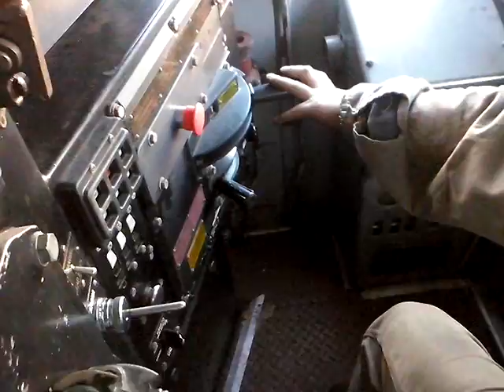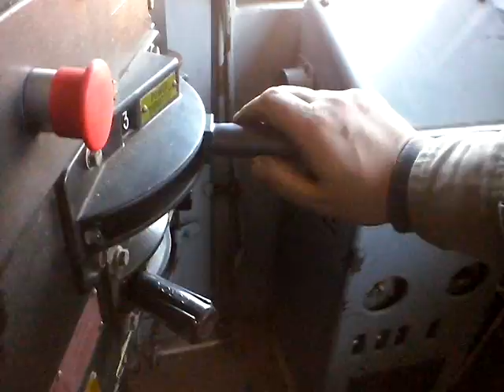Maniobrando Con la 1001